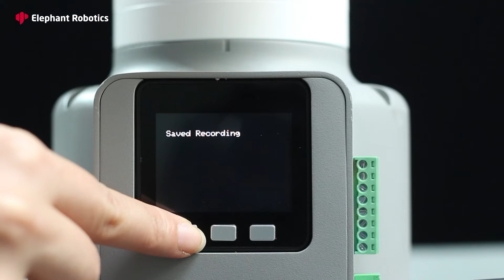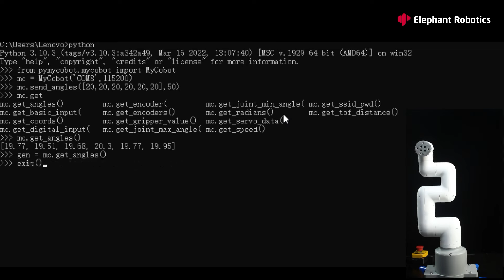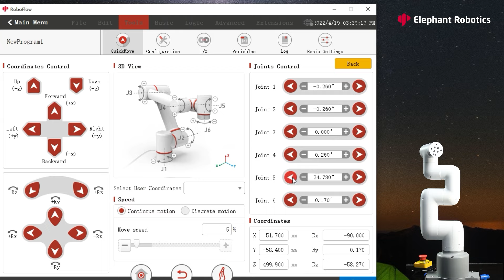myCobot 320 | Is A Robotic Arm a Toy or a Tool ?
This time we're getting serious, we have evualuated how a myCobot Pro 320 works. Check this out!

//GET YOUR myCobot ROBOT Arm

//ABOUT US
Elephant Robotics is a technology company specializing in the design and production of robotics, development and applications of operating systems and intelligent manufacturing services in the industry, commerce, education, scientific research, home and etc.